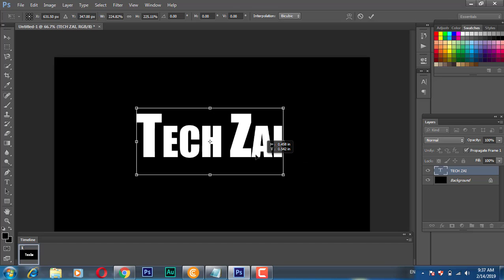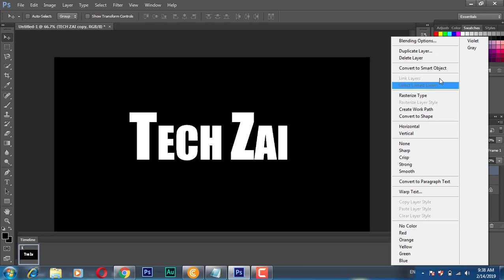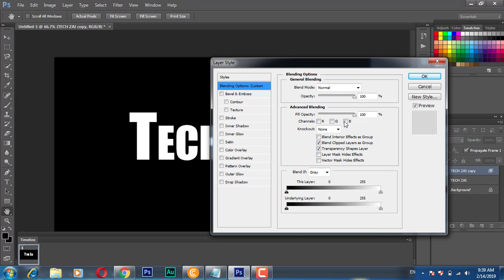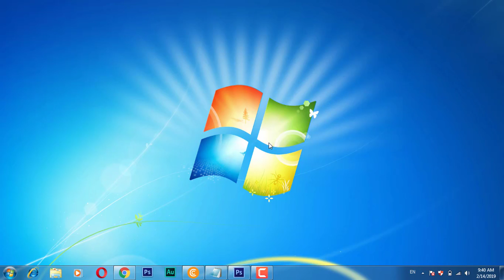How to Make 3D Text or 3D Photo in Adobe Photoshop Very Easy in Hindi/Urdu Tutorial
How to Make 3D Text or 3D Photo in Adobe Photoshop Very Easy in Hindi/Urdu Tutorial i hope you like this video. Any Problem Or And Any Question Comment In This Video I will Reply You soon As Possible

---\SOCIAL LINK/---

Best Way to Earn Money | Play Pubg and Earn Money in Pakistan Must Watch in Hindi/Urdu

AsiChash: New Free Bitcoin Cloud Mining Website | 300 GHs Sign Up Bonus | 100% LEGIT in Hindi/Urdu

Easy Way to Earn Money Online in Pakistan | Complete Your Subscruber & Watch Time in Just 1 Day

How to Use Free Internet on Telenor Unlimited 2019 Without VPN or Without Any Setting in Hindi/Urdu

New Way to Earn Money | New Idea| Auto Earning Way You Don't Need to Do Anything Must Watch in Hindi

How to Save Instagram Photos or Videos in Just One Click | Save in Gallery in Hindi/Urdu

Earn $5 to $10 | How to Remove Photo Background in Just 5 Second and Earn Money Online in Hindi/Urdu

Btcspinner.io Fastest Script Earn Money Without Any Work With Proof |Free Mouse Auto Clicker in Urdu

Pivot New Update Now Get 1 Million PVT Balance Free Hurry Up!!! | Essay Competition in Hindi/Urdu